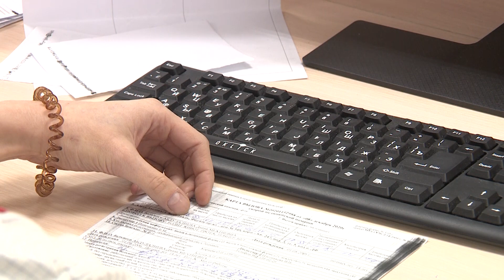Студенты ЯГМУ безвозмездно помогают на станции скорой помощи